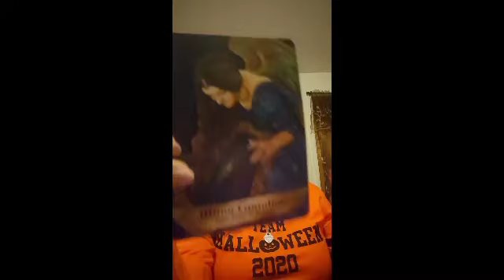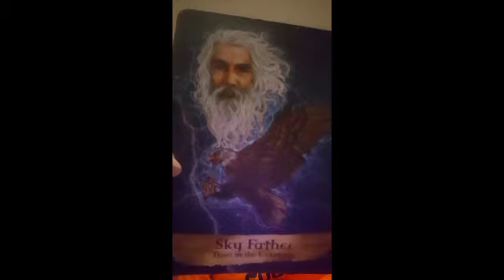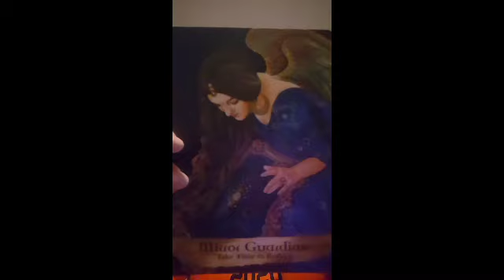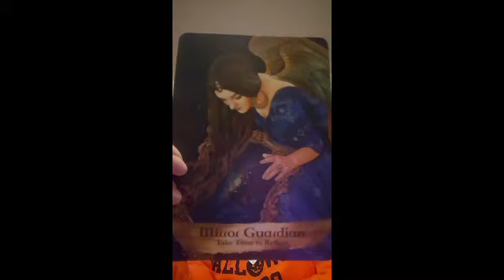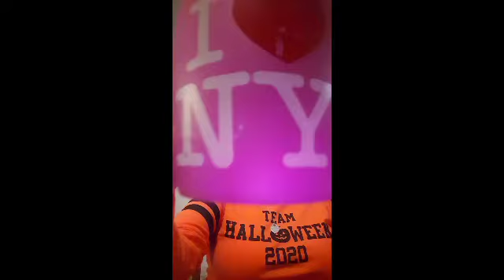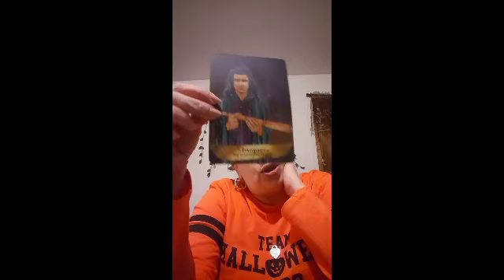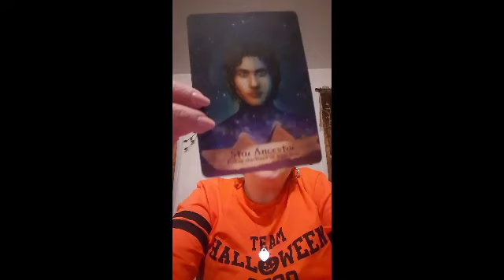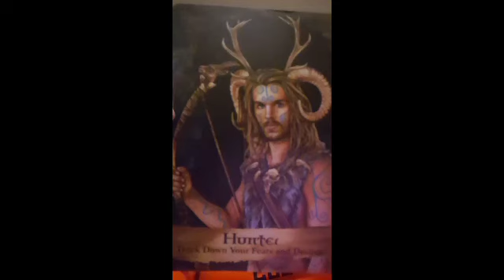ALL SIGNS (ENGLISH Y ESPAÑOL) reading for the week of October 19, 2020 *Time stamped*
Featuring "Angel's and Ancestors Oracle cards" on this week's reading. God Bless you and yours, wishing you a productive week, thank you for stopping by and enjoy your reading 😘
                ENGLISH         ESPAÑOL
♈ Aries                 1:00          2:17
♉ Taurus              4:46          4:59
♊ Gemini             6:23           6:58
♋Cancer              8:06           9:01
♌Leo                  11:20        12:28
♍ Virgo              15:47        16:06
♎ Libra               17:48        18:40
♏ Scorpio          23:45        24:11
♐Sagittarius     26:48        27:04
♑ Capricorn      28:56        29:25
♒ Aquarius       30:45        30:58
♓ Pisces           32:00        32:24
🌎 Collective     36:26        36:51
I am now currently open for personal tarot readings to general public.

$25.00 Only Oracle cards with guide book for a much deeper advice reading.
$33.33 Sex Fortunes sex positions tarot reading.
$44.44 Only tarot deck
$55.55 2 Oracle decks of your choice with your tarot reading

The list of Oracle cards as follow:

*Angel's & Ancestors *
*Mystical Wisdom *
*Oracle of Visions *
*Moonology *
*Love & Light *
*Magical Unicorns *
*Conscious Spirit *

Yours truly

Nelimar